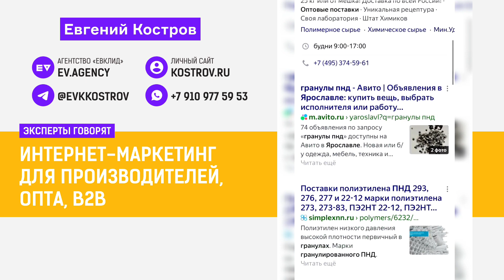Что делать, если реклама не дала результата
В этом видео вы узнаете:
- Что делать, если нет продаж с рекламы?
- Как проводить тесты?
- Как на примере клиента улучшить рекламу?

Тайм-коды:
00:00 - Вступление
00:14 - Эксперты говорят
00:45 - Разбор клиента
08:00 - Не останавливайтесь
09:00 - Агентство Евклид

О производителях России. Обзоры, интервью, видео с выставок.
Это канал о производителях для производителей. Автор Евгений Костров - основатель и руководитель агентства Евклид. Прихожу на экскурсии по производствам, заводам и фабрикам. Делаю обзор. Беру интервью у руководителей производств. Показываю процессы производства, технологии, идеи. Обсуждаем: экономику, бизнес, проблемы, инновации, как увеличить продажи производств, отдел продаж, цифры, сбыт и маркетинг.

В Evklead мы специализируемся на комплексном интернет-маркетинге для производителей. У нас есть собственное производство титановых лопат, где мы выстроили все: маркетинг, продажи, логистику через интернет. Работаем с 2014 года, более 70 успешных кейсов продвижения производителей. Предоставляем услугу маркетолога на аутсорсе с командой, они помогут сделать: digital-стратегию, аудит, лендинги, сайт, интернет-рекламу, веб-аналитику, CRM, консалтинг, трафик, лиды, продажи.